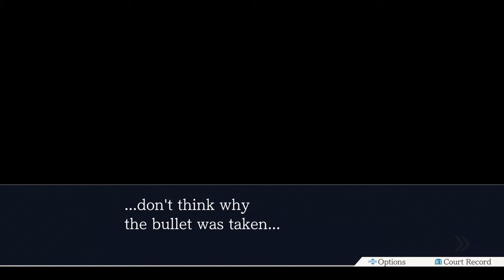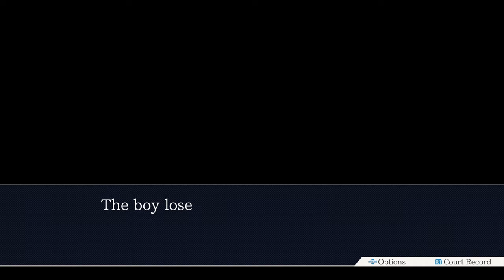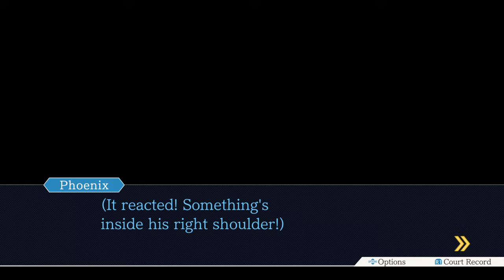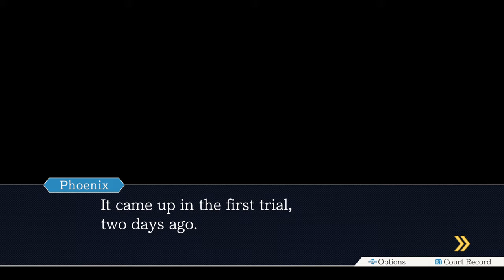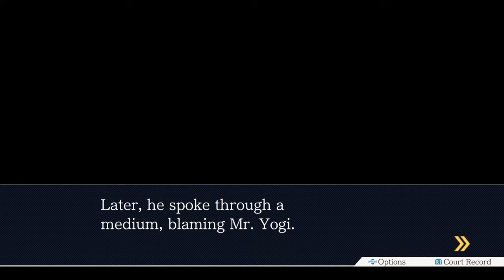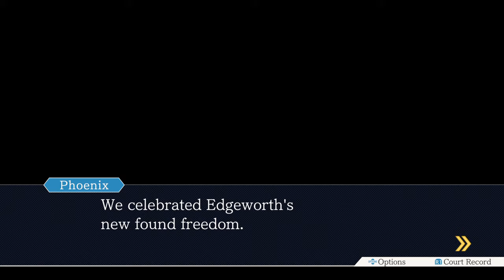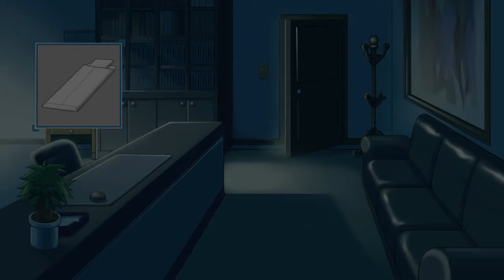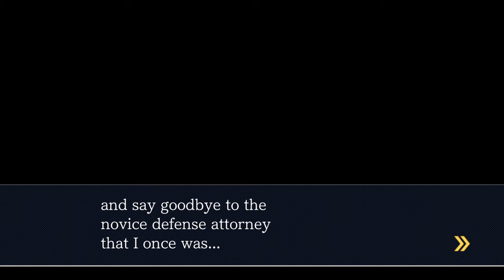Phoenix Wright: Ace Attorney - Gregory Edgeworth's REAL Killer Is FINALLY Revealed.